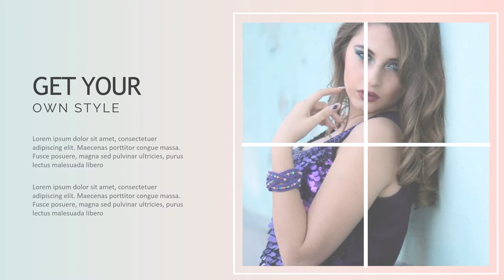Contoh Company Profile Corporate, Desa, Dinas, hospital, imigrasi, klinik, koperasi, kontraktor